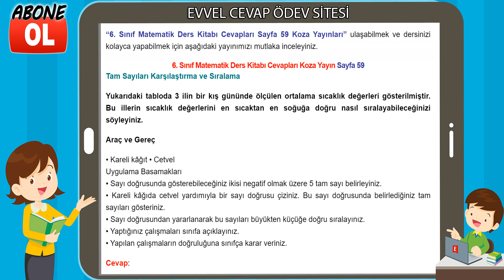6. Sınıf Matematik Ders Kitabı Cevapları Koza Yayın Sayfa 59